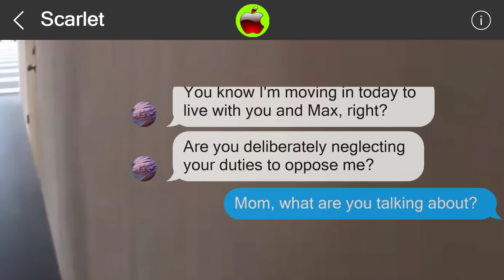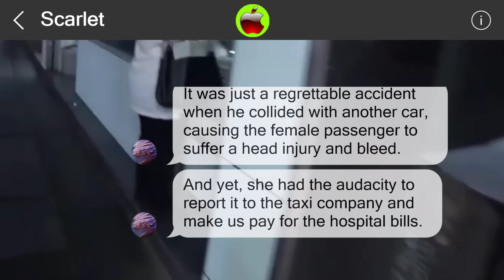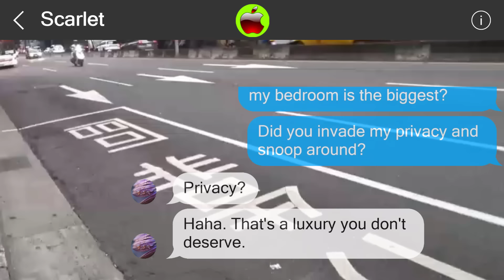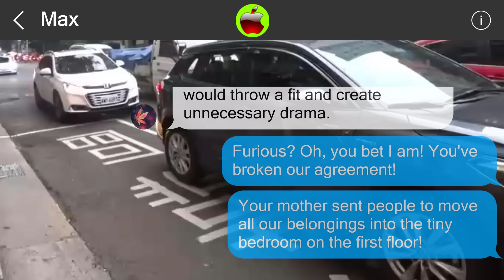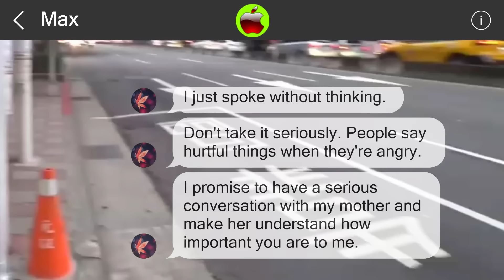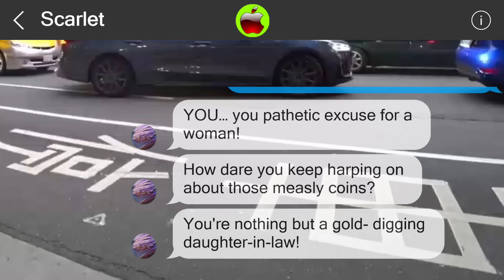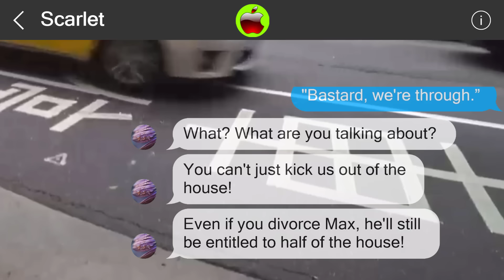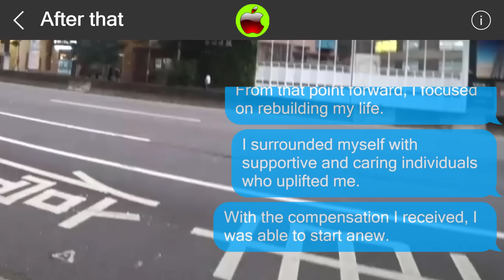Mistakes cannot be undone 849289